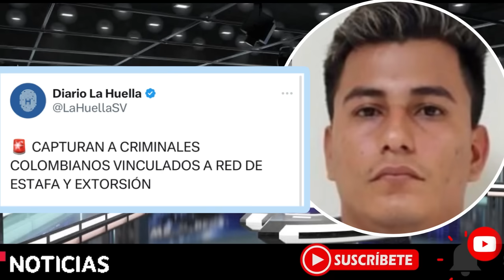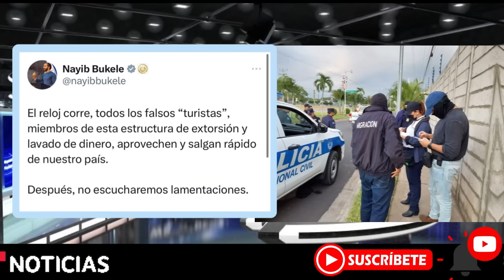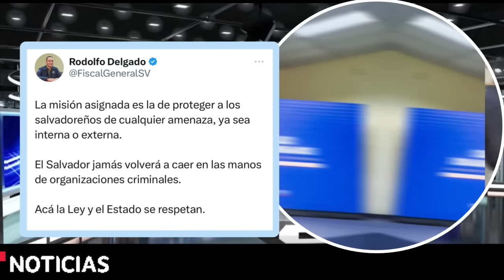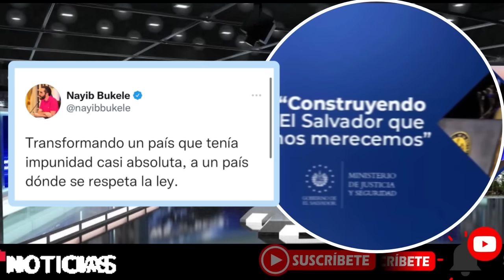En Pleno Aeropuerto Bukele Captura colombianos Querían Engañarlo